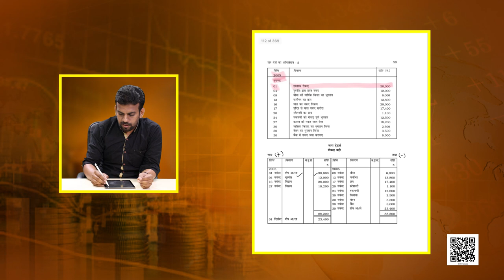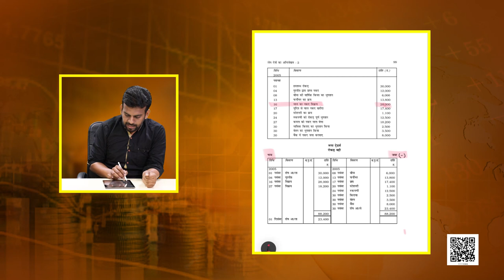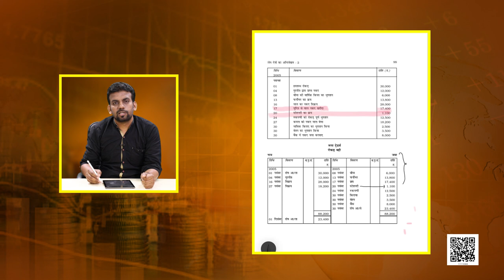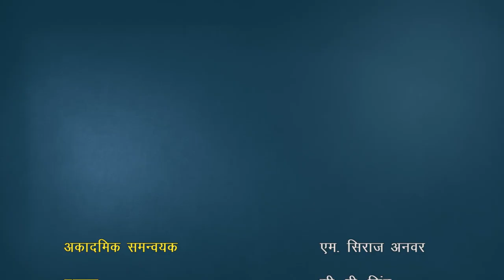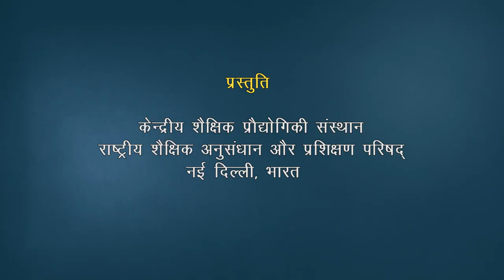कक्षा 11. लेखाशास्त्र- वित्तीय लेखांकन (भाग 1): पाठ 4. लेनदेनों का अभिलेखन-2 (भाग 1)